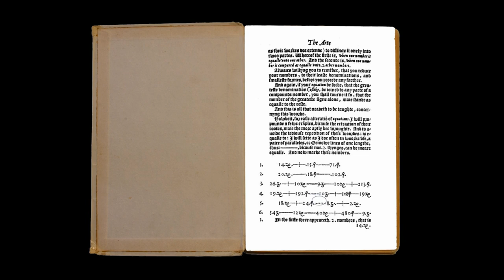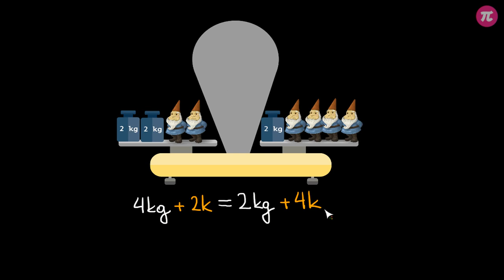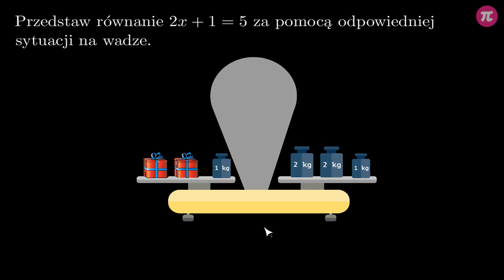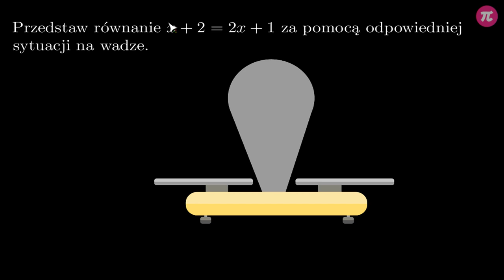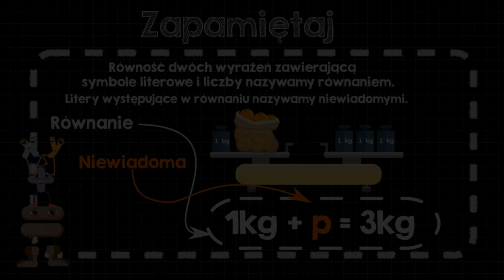Równania z dodawaniem #2 [ Równania - wprowadzenie ]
Z tej wideolekcji dowiesz się:
  - czym jest równanie,
  - jak zapisać sytuację na wadze w postaci równania,
  - jak przedstawić równanie w postaci sytuacji na wadze,
  - jak wygląda równanie z dodawaniem.

PLAYLISTA
Ta wideolekcja jest częścią playlisty [ Równania - wprowadzenie ]:
Z tej playlisty dowiesz się, co to jest równanie, jak opisać sytuację na wadze w postaci równania i odwrotnie, jak rozwiązywać równania z dodawaniem i odejmowaniem, jakie zastosowanie mają równania w geometrii oraz jak rozwiązywać zadania z treścią wykorzystując równania.

Tutor: Krzysztof Chojecki
Konsultacja: Małgorzata Rabenda
Grafika podsumowania: Valeriia Malyk
Materiały: Valeriia Malyk
Redakcja: Małgorzata Załoga